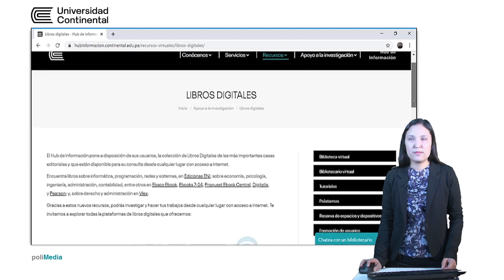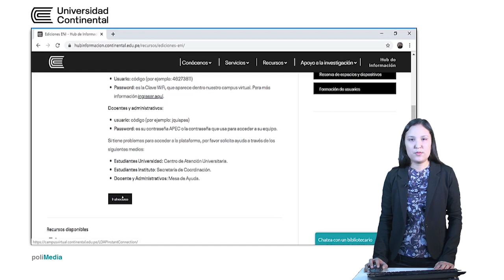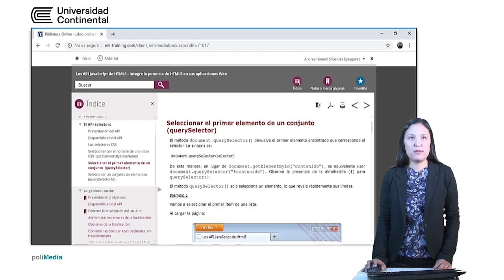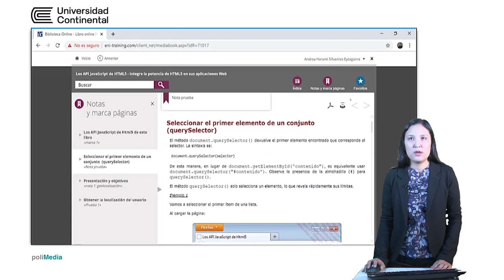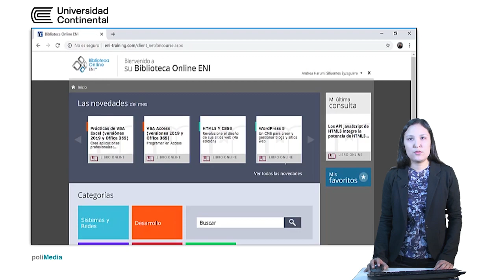Ediciones ENI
Hub de Información Continental.